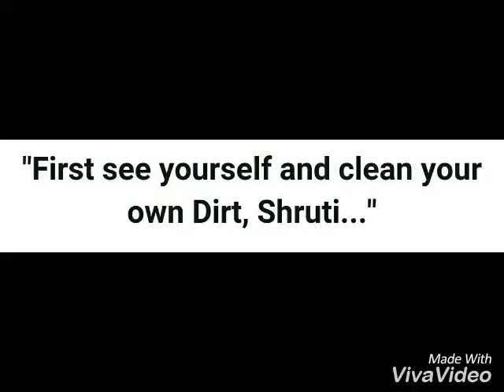Shruti Haasan gone angry on report crazy....